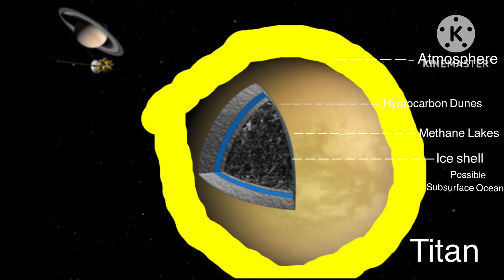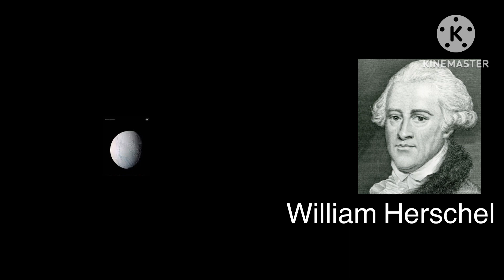(Remake) KLT What Are Saturn’s moons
KLT IS THE BEST